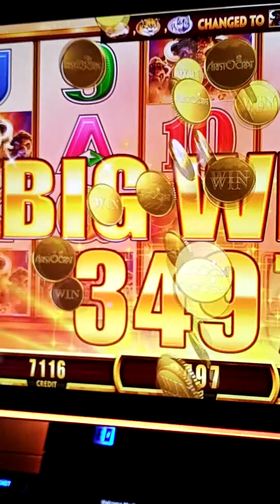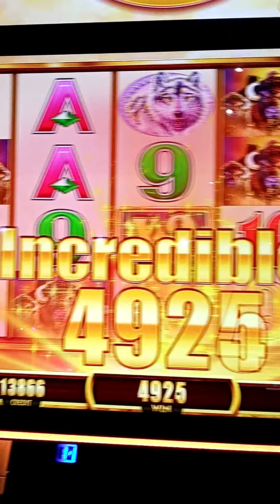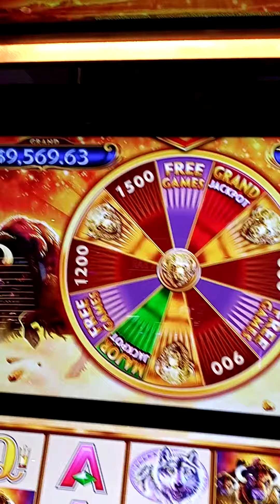Great buffalo game massive